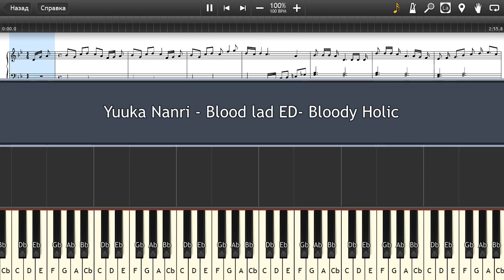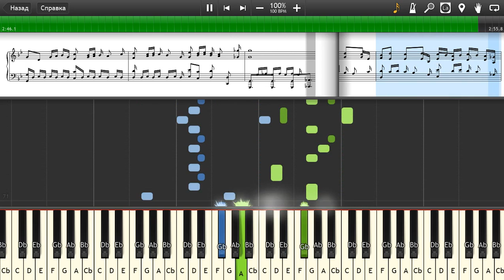Yuuka Nanri - Blood lad ED- Bloody Holic - Piano tutorial and cover (Sheets + MIDI)